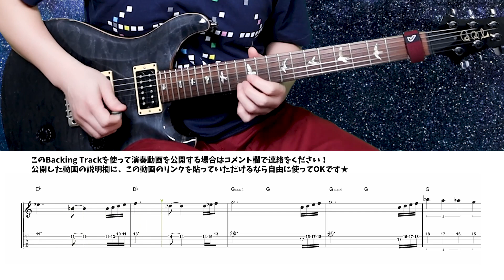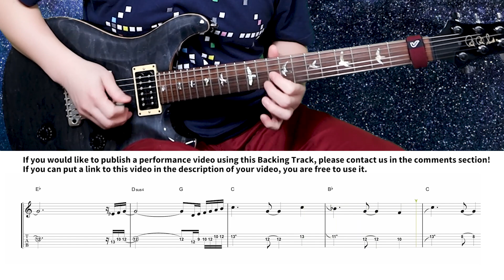グラディウス ステージ7BGM（要塞）「Final Attack」バンドアレンジ TAB + Backing Track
アーケード版グラディウスのステージ7BGM（要塞）「Final Attack（ステージ7BGM）」をバンドアレンジしてみました。
実際にバンドで演奏できるようにアレンジしてありますので、完コピではありません。

動画内で着ているコナミコマンドTシャツ

【Final Attack（ステージ7BGM）】
Arranged by STUDIOKENT

‹グラディウスBGM　バンドアレンジシリーズ›

‹バッキングトラックについて注意›
このBacking Trackを使って演奏動画を公開する場合はコメント欄で連絡をください！
公開した動画の説明欄に、この動画のリンクを貼っていただけるなら自由に使ってOKです★

If you can put a link to this video in the description of your video, you are free to use it.

【STUDIO KENT】
ギターレッスンやっています！詳しくはこちらまで